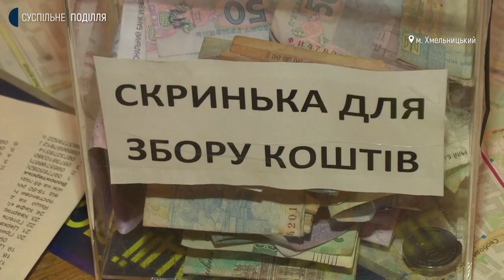35 тисяч людей, які втікають від війни, відвідали ресторан у Хмельницькому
35 тисяч людей, які втікають від війни, відвідали ресторан у Хмельницькому, де їх безкоштовно годують та надають прихисток. Про це розповіла директорка закладу Алла Козлова. З перших днів повномасштабного вторгнення Росії в Україну в цьому ресторані готують їжу для вимушених переселенців. Люди можуть тут харчуватися тричі на день. Продукти для страв приносять волонтери та усі небайдужі. Деталі розповість моя колега Вікторія Мельник.